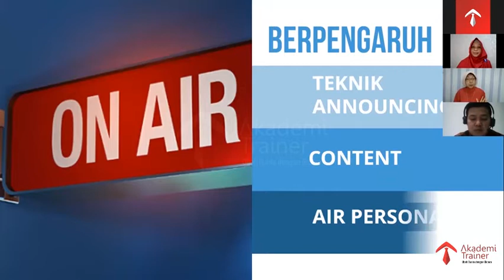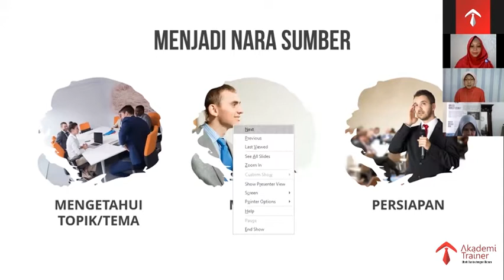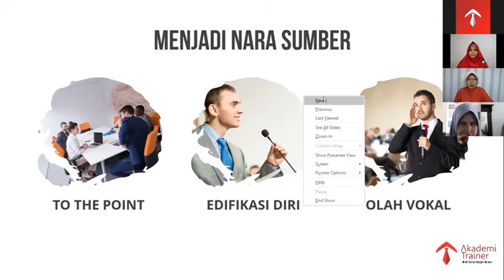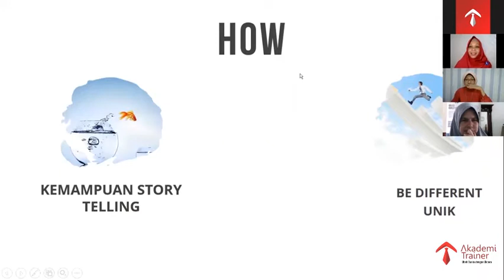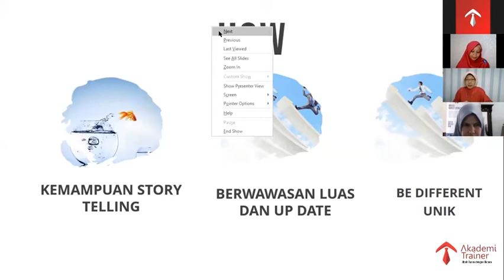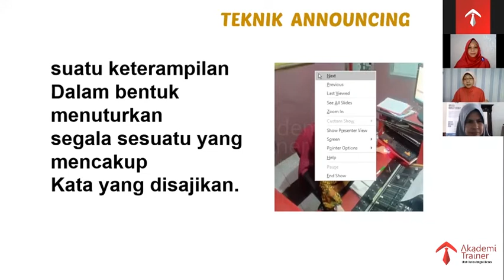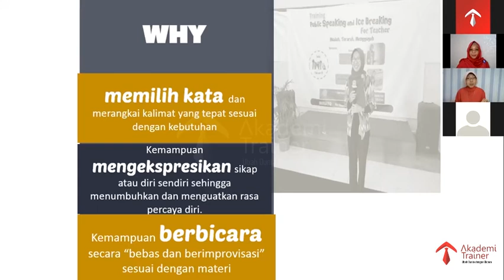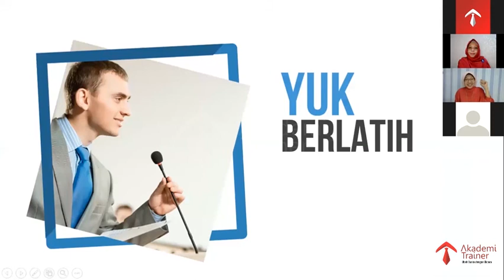Tutorial Jadi Narasumber Yang Berpengaruh Di Radio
Berbicara di depan publik secara langsung, sudah biasa kan? .
Bagaimana jika suatu hari kita harus menyebar energi positif melalui media Radio? .
BERBICARA di radio  membutuhkan skill tersendiri. Kita tidak bisa melihat pendengar, demikian pula sebaliknya.
Itulah sebabnya, radio disebut “Theatre of Mind”. Kita dan pendengar hanya bisa saling membayangkan sosok masing-masing.
Agar pesan energi positif dapat diterima oleh pendengar, yuk kita asah lagi skill bicara melalui media radio dengan simak video kelas online :
. "Bicara Melalui Media Radio"
Bersama : Erina Chusnulita @erinachusnulitaa, seorang Radio Announcer & TV Presenter, yg sudah mengudara di radio selama15 tahun